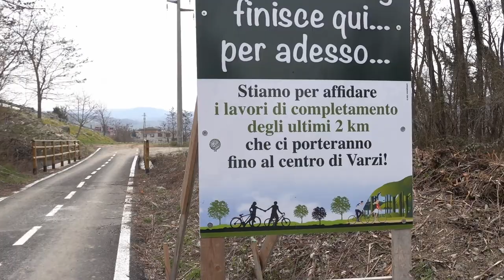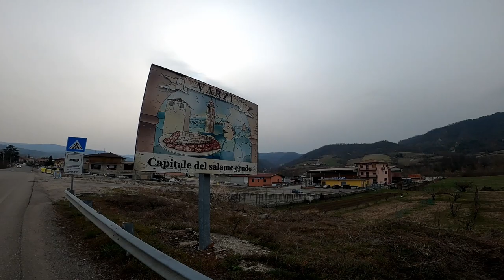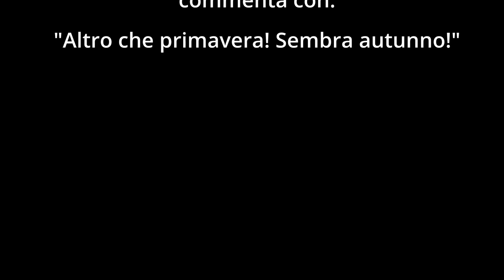Pedalo con vento e freddo nonostante sia quasi PRIMAVERA - Road To RC Day 02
ABBIGLIAMENTO
Guscio impermeabile

Music credit